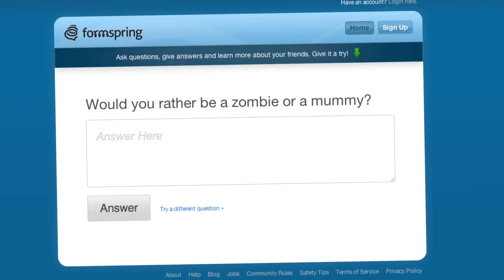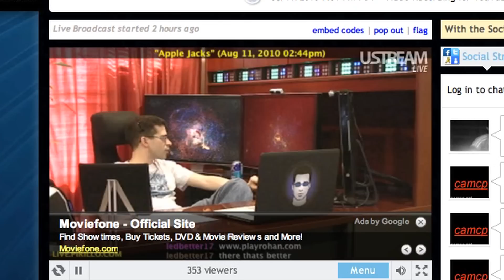Build Your Own Brand Episode 18 Answer Questions From Your Community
Helping others is a great way to build your brand and answering questions on sites like formspring.me or in video to keep your community closer.